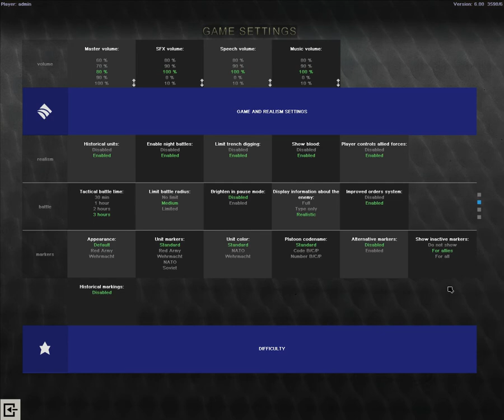Tutorial #1: options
Please activate the subtitles!
My default options to play Graviteam games:
Steel Armor Blaze Of War (SABOW)
Graviteam Tactics: Operation Star (GTOS)
Graviteam Tactics: Mius Front (GTMF)
Tank Warfare: Tunisia 1943 (TW, TW43)